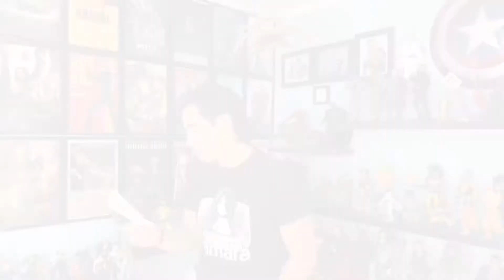Angel Has Fallen Movie Review / Agente Bajo Fuego